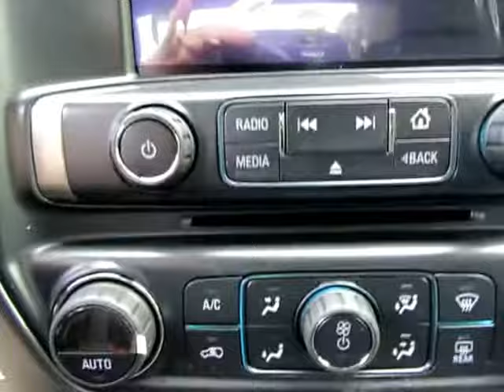2018 Chevrolet Silverado 1500 LT 10741